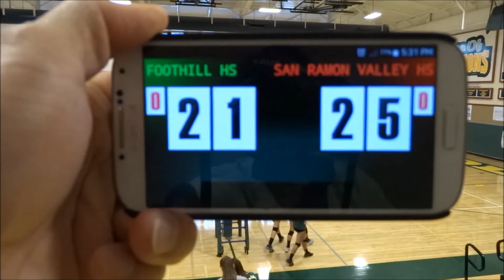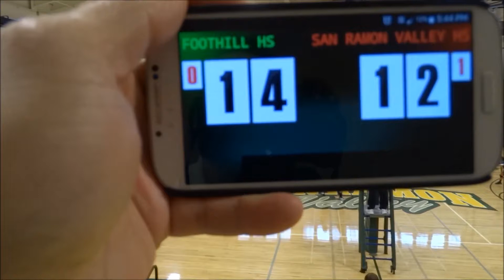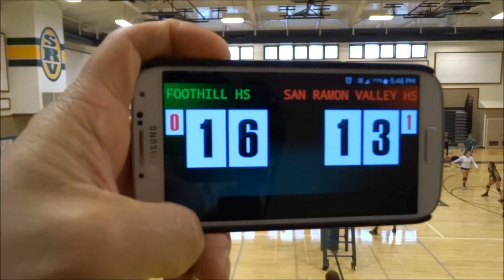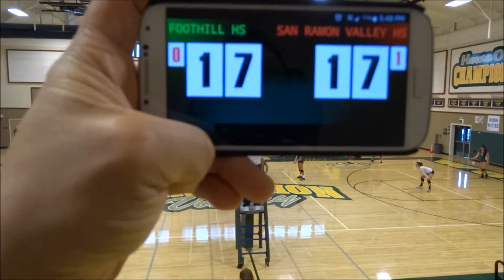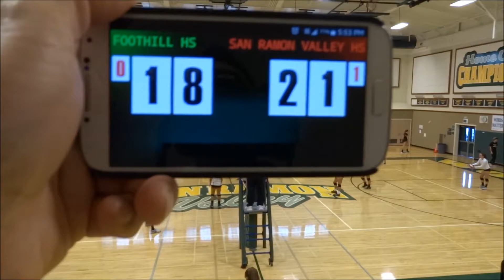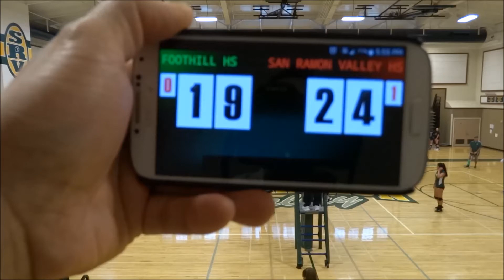San Ramon Valley 10.08.15